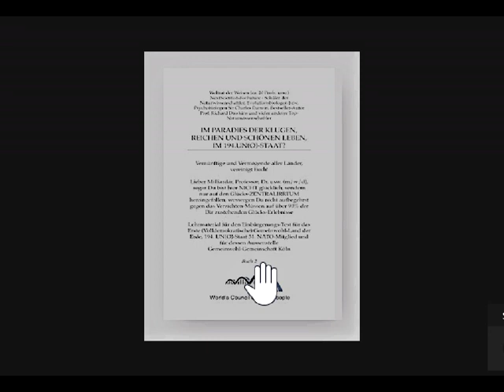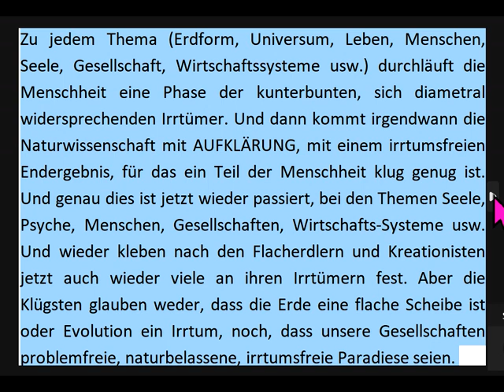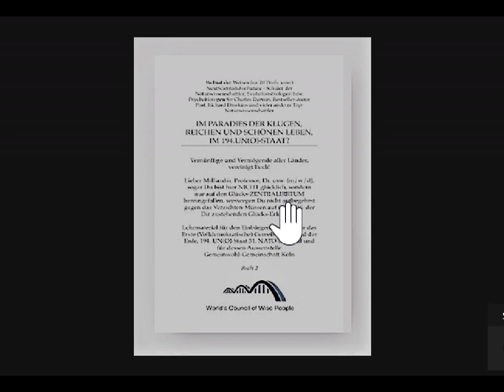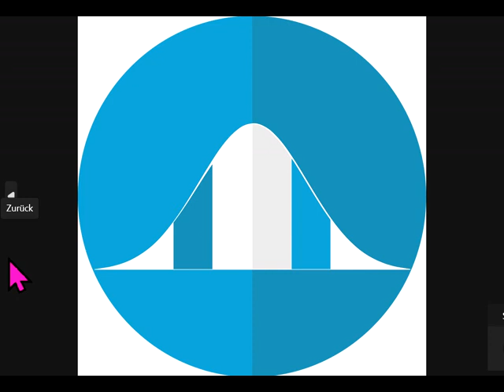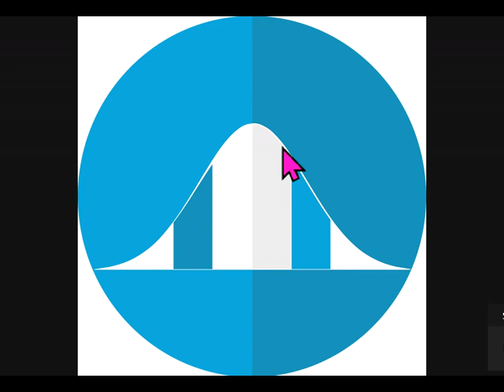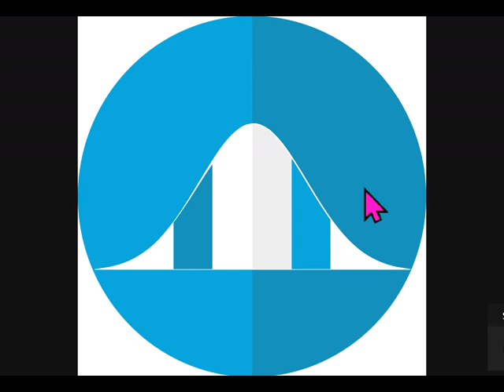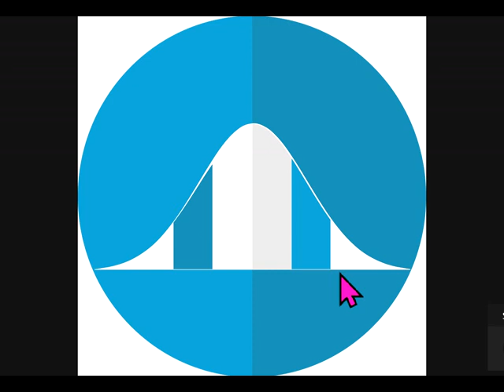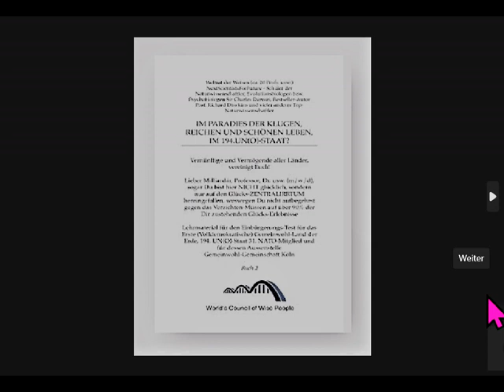NUR für Kluge: AUSWANDERN AUSSTEIGEN GEMEINSCHAFT: Botschaftsgelände des 1.Gemeinwohl-Lands+Lehrbuch